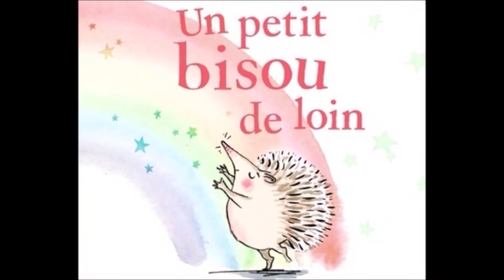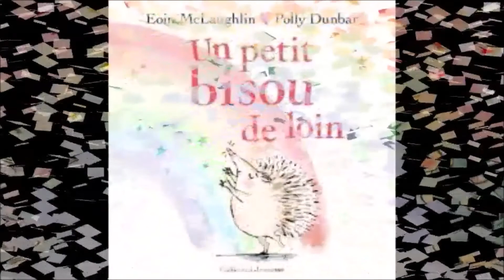📚 Un petit bisou de loin ⭐ While we can't Hug in French 👄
Bonjour, ce soir nous allons lire, un petit bisou de loin, l'histoire de herisson et tortue qui ne peuvent plus faire un bisou.

Auteur: Eoin Mc Laugin- Polly Dunbar

Ce livre t'as plu?

Musique libre de droit et trouvée sur audiolibrary
Bruitage libre de droit et trouvé sur la sonothèque.org